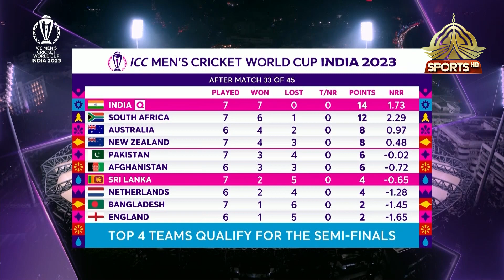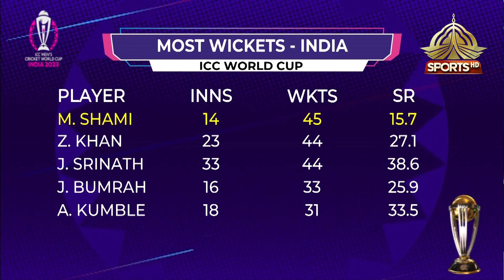Game on Hai | India vs Sri Lanka | Post Match Analysis | ICC World Cup 2023 | PTV Sports